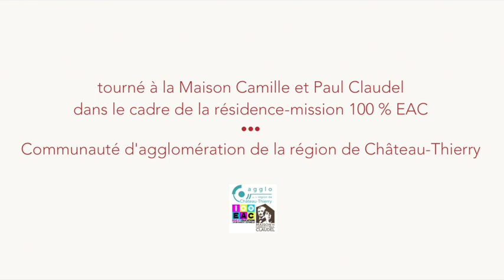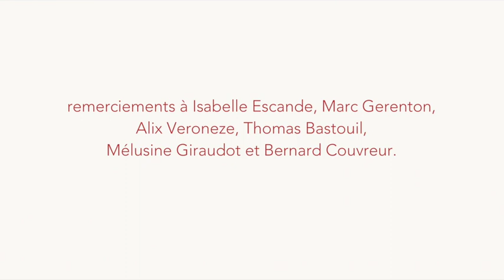STATUAIRE - Teaser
Bande-annonce d’une performance filmée de Louise Desbrusses en résidence 100% EAC pour la Communauté d'agglomération de la région de Château-Thierry. Cette performance est un protocole proposé par l’artiste en réponse au projet « Petits et grands fantômes » commencé avec l’école d’Oulchy-le-Château.